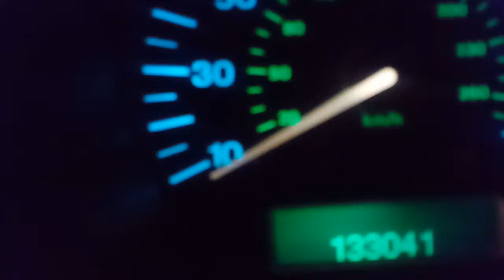0 to 20